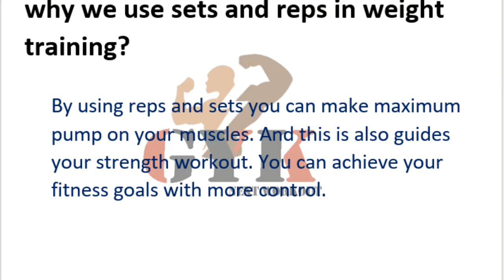what is SET and REPETITION in workout? full details in Hindi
By using reps and sets to guide your strength workouts, you can pinpoint and achieve your fitness goals with more control.

Used video link:
1. Video by Tima Miroshnichenko from Pexels
2. Video by Ketut Subiyanto from Pexels
3. Video by Tima Miroshnichenko from Pexels